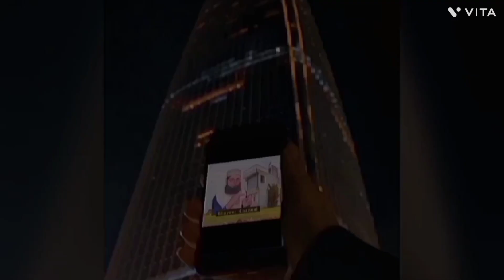house for sale in karachi with price 2023 | luxury home tour | double story ghar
*240 SQ YARDS DOUBLE STORY BANGLOW* *Gulshan e Usman* Scheme 33 Karachi. *GROUND FLOOR* 3 BED with attach bath kitchen lounge Drawing room *FIRST FLOOR* 3 BED with attach bath Kitchen Lounge Drawing room